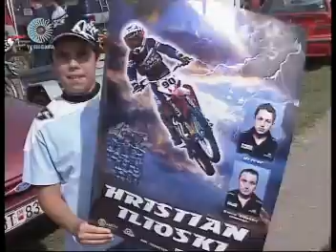Motocross - BALKAN ZRENJANIN 2005 -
Nasao medju nekim cd-ovima, ovaj snimak Balkanskog Sampionata u motokrosu , pa reko da podelim sa ostalima, da vide kako je to nekad bilo u Zrenjaninu. Snimak je na bugarskom jeziku, al razumljivo je :D